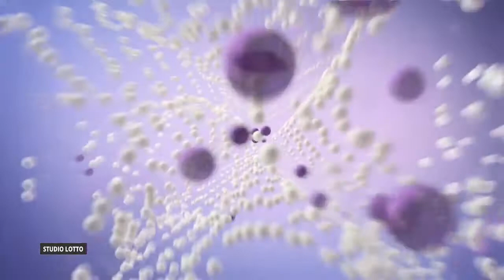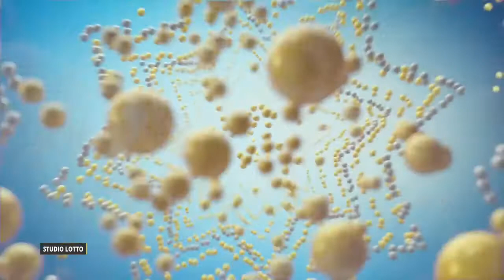Losowanie gier lotto z 30 kwietnia 2022 godz. 21:50 // Wyniki Lotto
WYNIKI LOSOWAŃ Z DNIA: 30 kwietnia 2022, SOBOTA

POLECAMY również inne nasze poradniki:
[1] PiRAMiDKA - najprostszy system typowania liczb Multi Multi